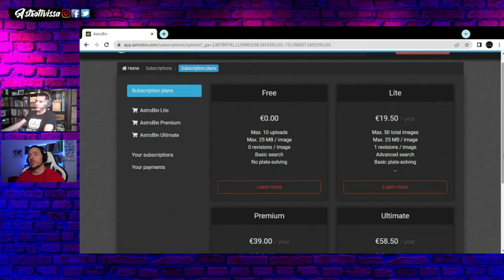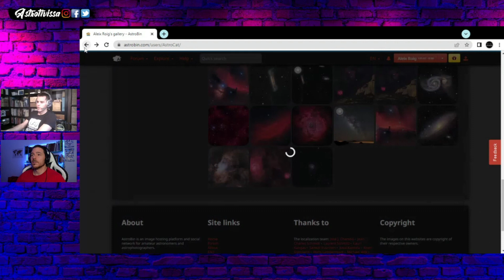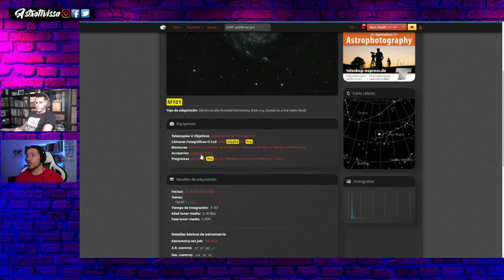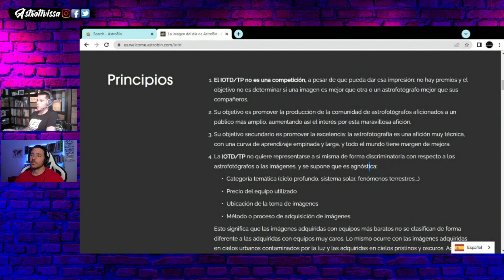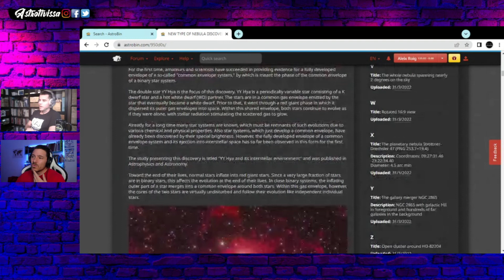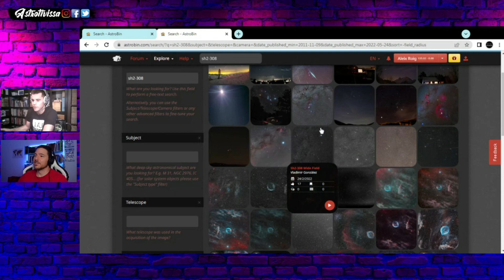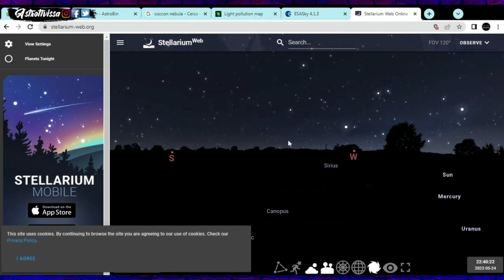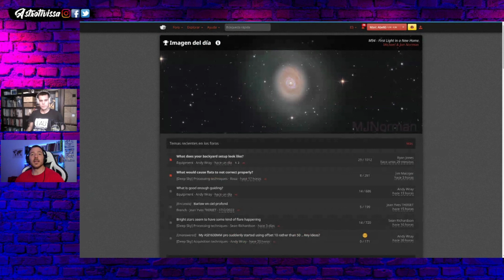👉ASTROBIN | La red social de los astrofotógrafos | Con ALEIX ROIG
En este video vemos la web de Astrobin y repasamos sus funcionalidades y cualidades que ofrece para los astrofotógrafos. Acompañado de un usuario experimentado como es Aleix Roig y con unas palabras directamente de su creador, Salvatore Iovene.